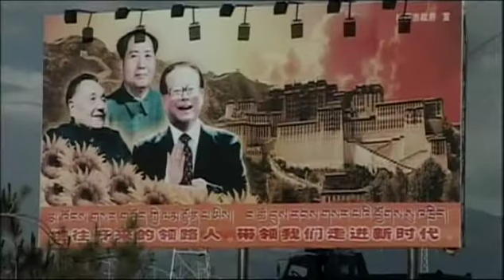Angry Monk: SF Kulturplatz TV Clip (deutsch)